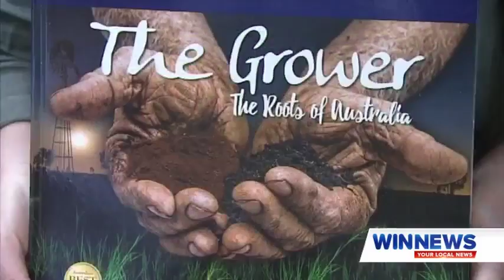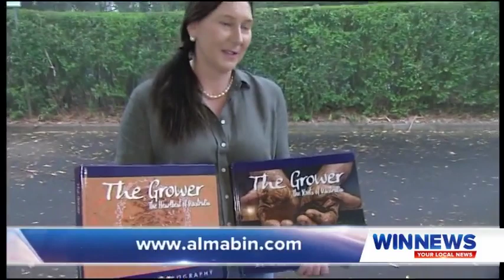WIN News Toowoomba Jan 2019